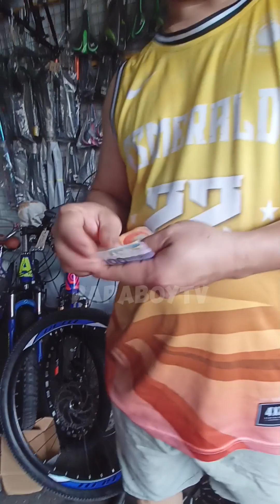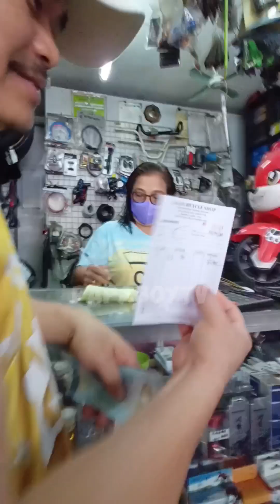dream come true#papaboytv